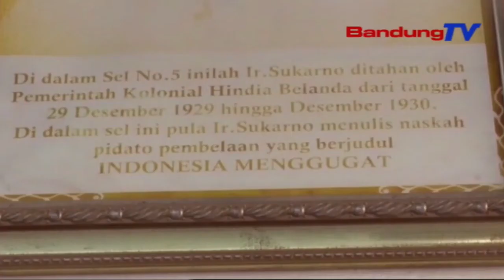Toladaneun Sifat Bung Karno Nu Teu Gampang Peunggas Harepan | TP | BANDUNGTV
TP | BANDUNGTV | DERI FIRMAN | Menteri Sosial Republik Indonesia Anu Oge Kader Partai Demokrasi Indonesia Perjuangan, Tri Rismaharini, Miharep, Masarakat, Utmana Nonoman Ngora, Sangkan Noladanan Sifat Bung Karno Anu Teu Gampang Peunggas Harepan. Eta Hal Teh Diebrehkeun, Satutas Diri Nangadegudegu Ka Eks Lapas Banceuy Bandung, Poe Rebo Isuk-Isuk, 2 Juni 2021.